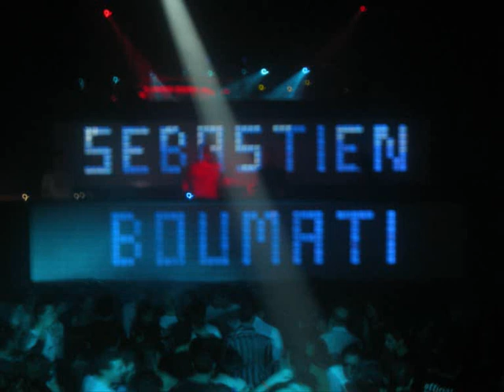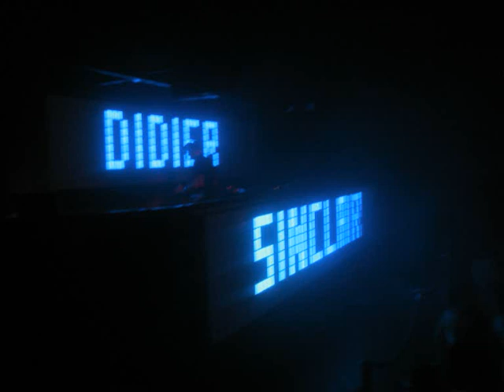'Pete Heller - Simpler' with 'Atrium - In love with you (Vocal)' --- Hommage à Didier Sinclair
Hommage à Didier Sinclair
'Pete Heller - Simpler' with 'Atrium - In love with you (Vocal)' 2006
Compilation photos 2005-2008 Mix Club